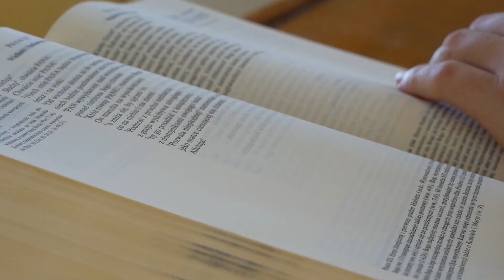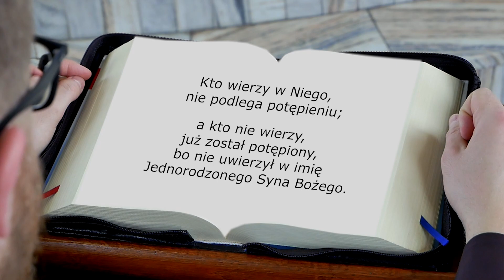ŚwięteSłowa [Najświętszej Trójcy] - Pragnienia Trzech w Jednym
Franciszkańskie rozważanie na Uroczystość Najświętszej Trójcy (rok A),
prezentuje o. Terencjan Krawiec OFM.
Lektor: br. Ewaryst Buła OFM.

Liturgia Słowa:
1 czytanie: Wj 34, 4b-6. 8-9
2 czytanie: 2 Kor 13, 11-13

muzyka:
airtone - nightRain
Loveshadow - Marcos Theme